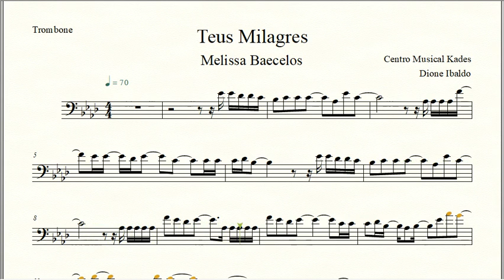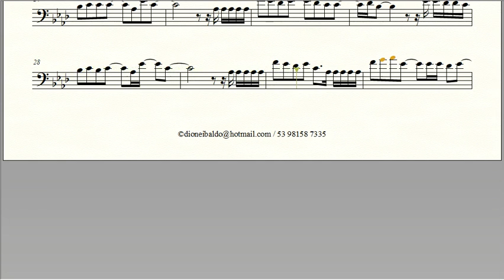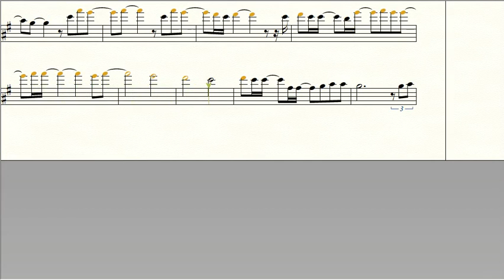Partitura TEUS MILAGRES - Melissa Barcelos - Trombone